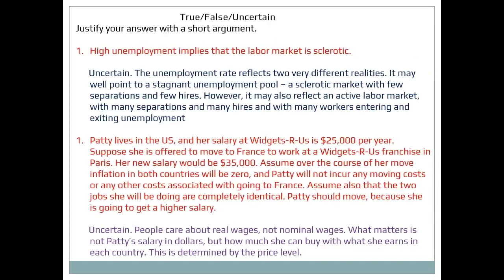Economics Homework Help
Welcome to Economics Uncovered, your ultimate destination for all things economics and finance! 📈💰

🤔 Are you a student struggling with economics assignments? Or perhaps you're just fascinated by the world of finance and want to learn more? Look no further! Economics Uncovered is here to demystify economics concepts, provide expert insights, and help you navigate the complex world of finance.

📚 What to Expect:
🔍 In-Depth Tutorials: Our expert tutors will break down complex economic theories and concepts into easy-to-understand lessons. Whether you're a beginner or an advanced learner, our tutorials cater to all levels.

🌎 Economic Analysis: Stay updated with the latest economic trends, news, and real-world examples. Our team of economists will dissect current events and their impact on the global economy.

📊 Practical Tips: Get practical tips and strategies for excelling in your economics studies. From exam preparation to essay writing, we've got you covered.

📣 Interactive Q&A: Join our live Q&A sessions, where you can ask questions, seek clarification, and interact with our knowledgeable hosts.

🌟 Special Guests: We'll feature industry experts, professors, and renowned economists as guest speakers, providing unique insights into the field.

📢 Community Engagement: Be part of our growing community of economics enthusiasts. Share your thoughts, exchange ideas, and connect with like-minded individuals.

📅 Weekly Uploads: We're committed to delivering fresh, engaging content every week. Don't miss out on our upcoming videos!

Join Economics Uncovered today, and let's explore the fascinating world of economics together! 💡🌍📊